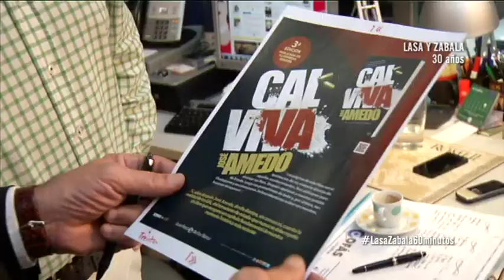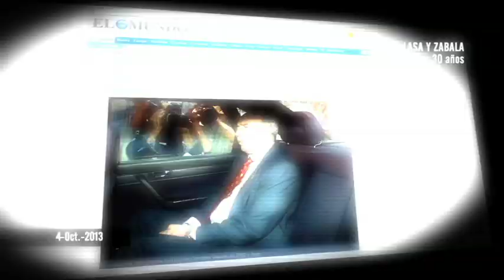60 minutos - Entrevista íntegra a José Amedo, sobre los GAL, y Lasa y Zabala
Entrevista íntegra a José Amedo, sobre los GAL, y Lasa y Zabala. Intervención íntegra del expolicía en el especial "Lasa y Zabala, 30 años", de "60 minutos". El que fuera miembro destacado de los GAL habla de la creación de los GAL y del asesinato de Lasa y Zabala.